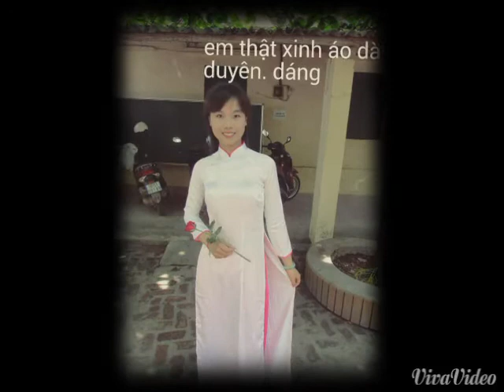12b vô đối thpt lâm thao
12b vô đối thpt lâm thao